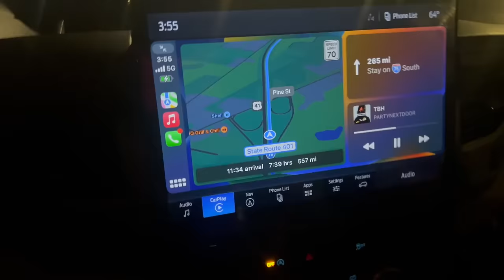Spring Break in the Yamss Pt. 1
Welcome newbies and wusgood gangy 🫶🏼, I love & appreciate all of y'all !
Ya'll get this video to 15,000 views for the next prank !